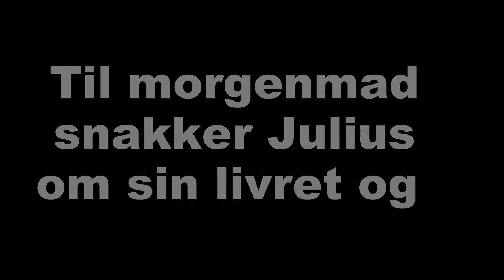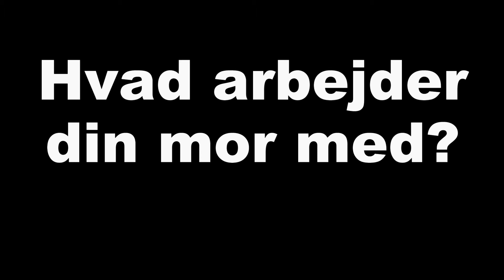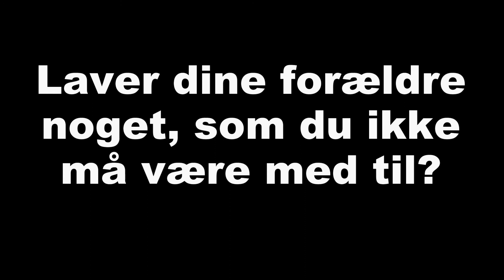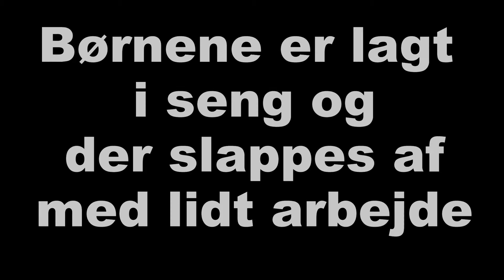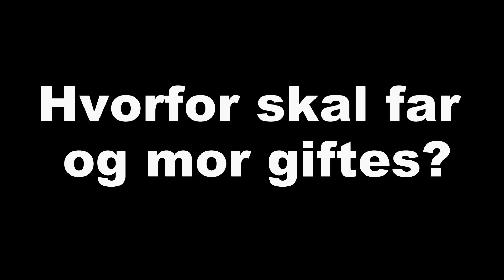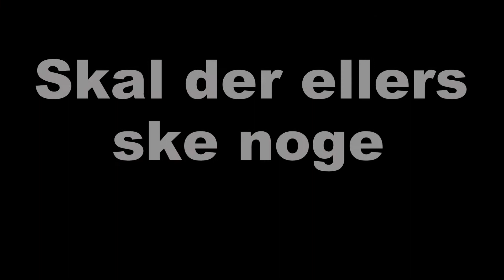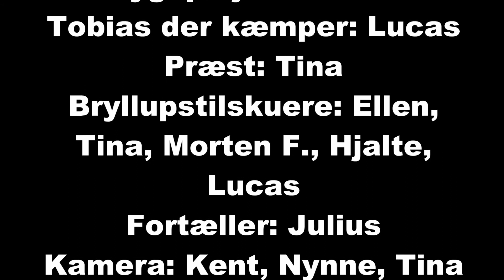bryllup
første test